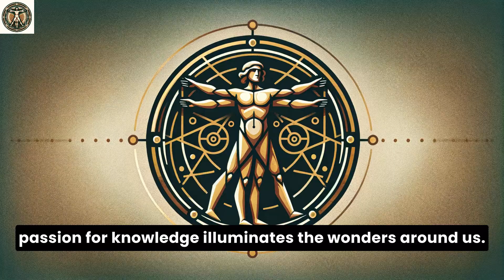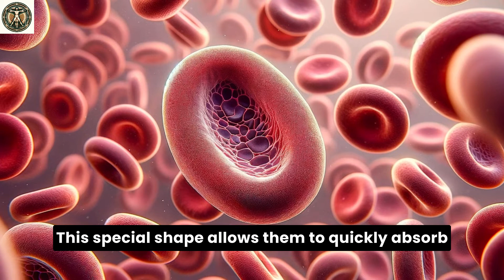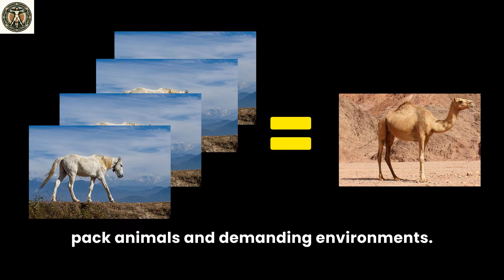Why Camels Are Better Than Horses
🌟 Welcome to DaVinci Academy! 🌟
00:27 The Surprising Cold-Weather Resilience of Camels
01:44 The Exceptional Water Conservation of Camels
03:06 The Ultimate Load-Bearers
03:57 Superior Navigation and Sensory Adaptation
05:15 Camels' Efficiency in Harsh Diets
05:44 The Unique Physiology of Camels

🌟 Citation 🌟
Cheng. P. (1984) Livestock Breeds of China. Animal Production and Health Paper 46 (E, F, S). Publ. by FAO, Rome, 217 pp.

🌟 Attribution 🌟
By No machine-readable author provided. - No machine-readable source provided.

Metropolitan Museum of Art, CC0, via Wikimedia Commons

Dunn, F. (2019, March 11). Camel Caravan, Morocco. World History Encyclopedia.